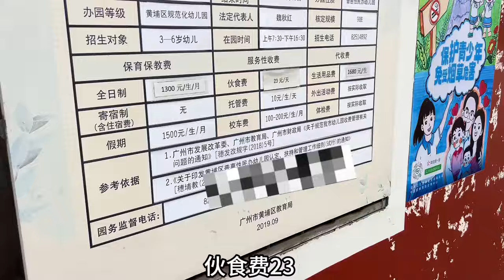4岁闺女马上上学了，夫妻俩提前看学校，媳妇终于可以轻松一下了